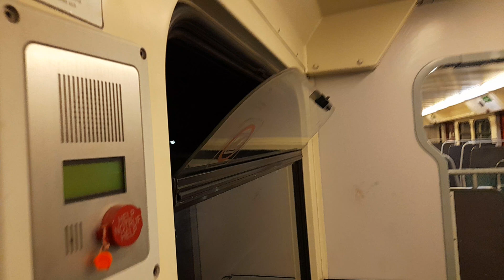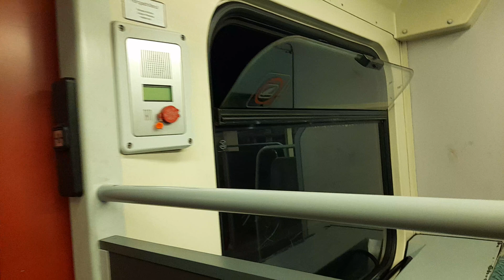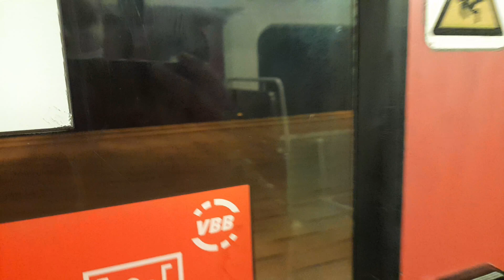S-Bahn Berlin Mitfahrt in der BR 485 auf der S8